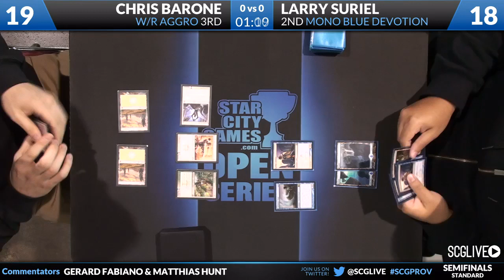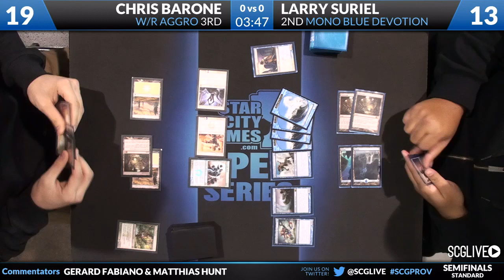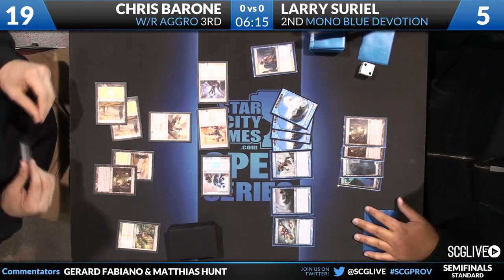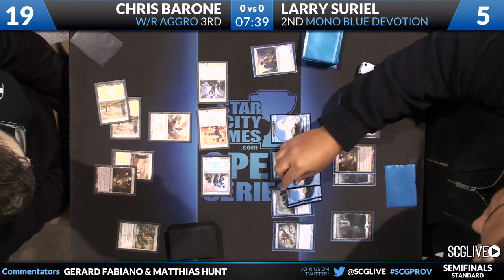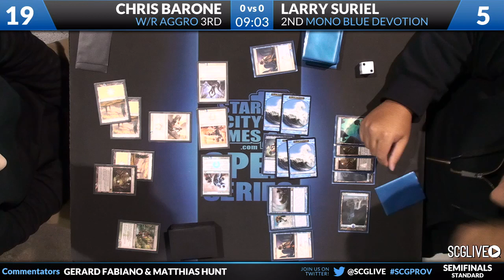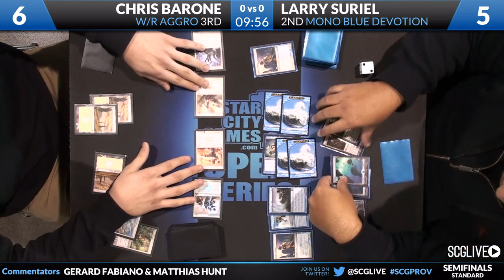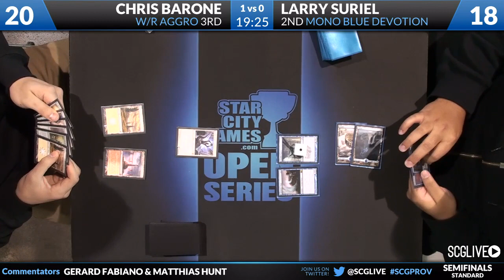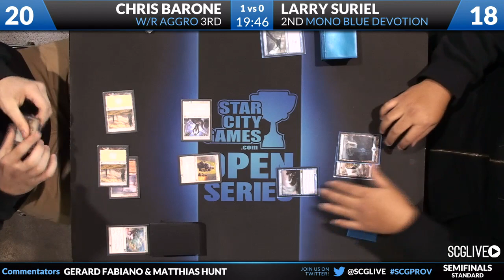SCGProv - Std - Semifinals - Chris Barone vs Larry Suriel